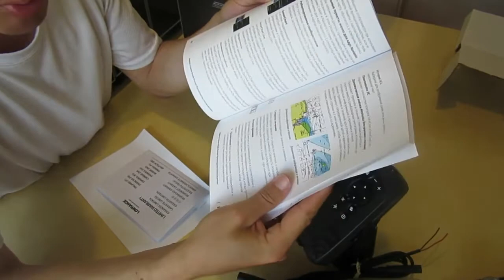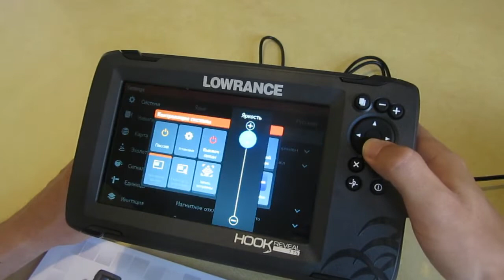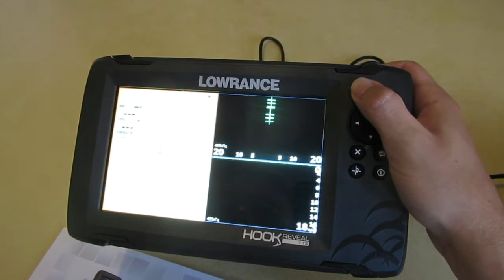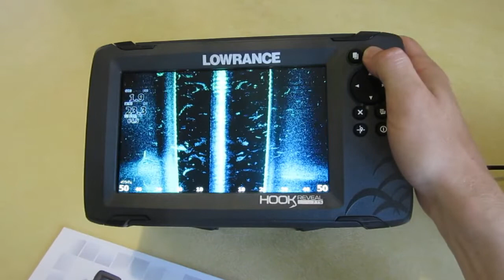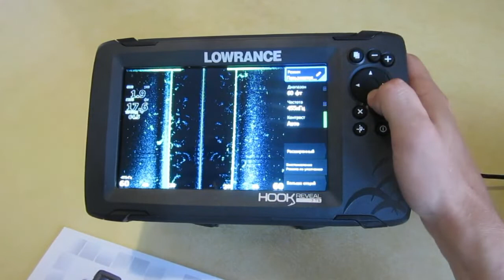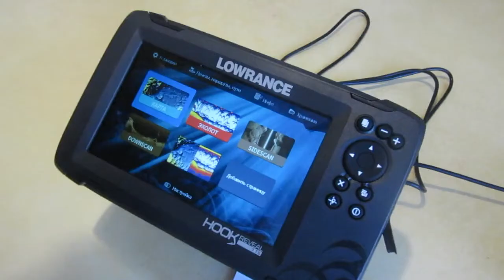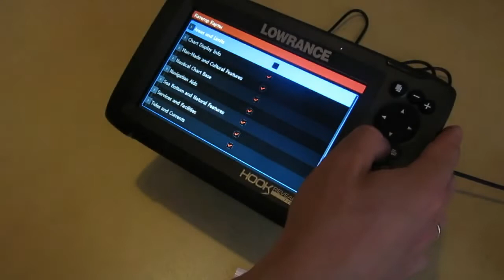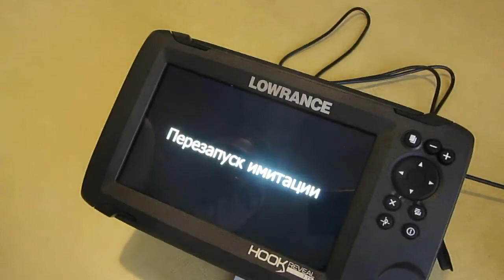Эхолот Lowrance Hook Reveal 7 Tripleshot распаковка!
Друзья! Выбрали с моим напарником новый эхолот с боковым сканированием! Первое видео - распаковка, посмотрел первые функции и возможности дома! Следующее видео - с воды! Пока эмоции и отзывы только положительные!